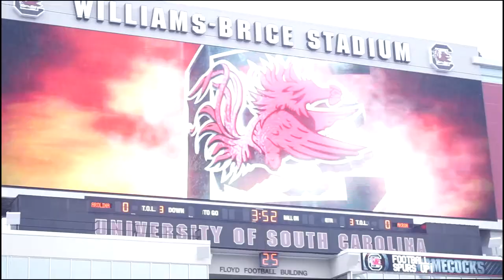Syvelle Newton Celebrity Game Starter 12-1-18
Syvelle Newton • #13 QB RB WR DB • Celebrity Game Starter 12-1-18 • South Carolina Gamecocks Football 🏈🐔 • 🎥🎬Filmed & Directed by Chris Jennings